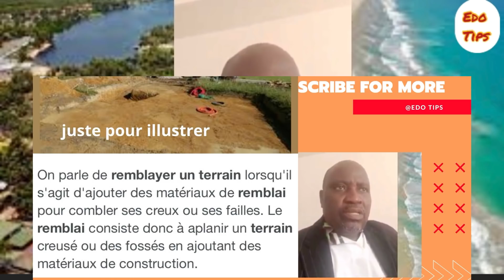🛑Hum affairage ooh, Papa ivoirien contre un libanais, venez écouter ooh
Trop c’est trop oooh on doit être solidaire 🙏🙏
Partagez partagez !